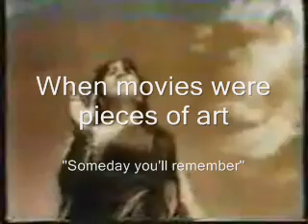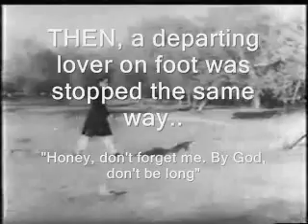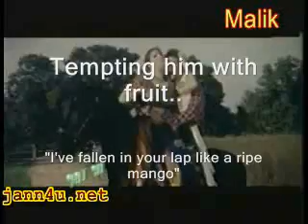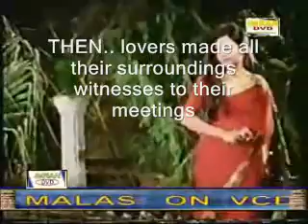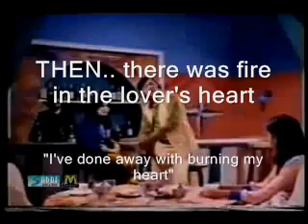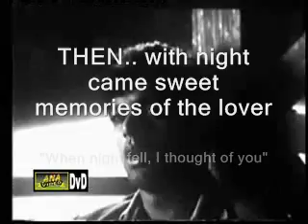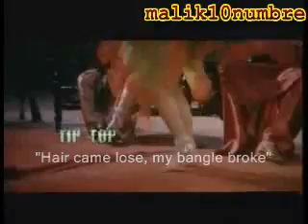Lollywood - THEN and NOW